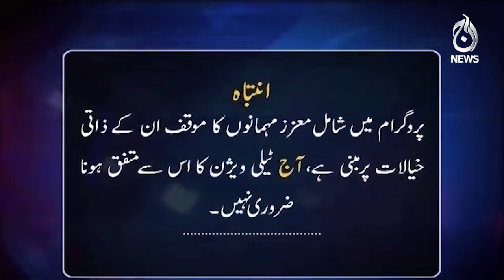Pakistan's key role in Shanghai Cooperation Conference --- Paisa Bola Hai - Aaj News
Pakistan's key role in Shanghai Cooperation Conference --- Paisa Bola Hai - 27 Oct, 2024 - Aaj News

Host: Anjum Ibrahim

Spot Light With Munizae Jahangir:
shorturl.at/gwFU6